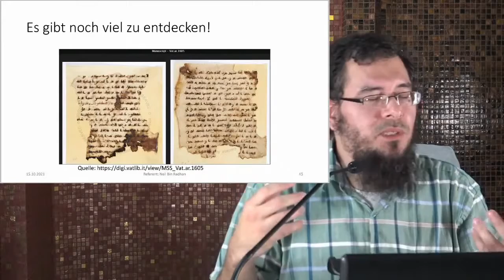Neil Bin Radhan - Der Koran bis heute erhalten - Alte Korane entdeckt und verglichen